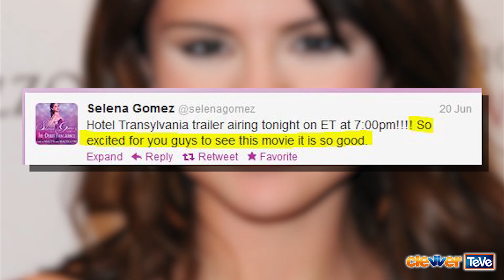¡Selena Gómez Hotel Transylvania, Sera Vampira!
Selena Gómez será la próxima vampira. Hola amigos, yo sé que siempre me piden noticias de Selena y créanme esta chica siempre esta trabajando duro por todos sus fans y hoy les paso la noticia de que será la próxima vampira, pero no crean va salir en Amanecer 2.  Listos para ver la imagen, esta es Mavis la adolescente de 18 años a quien le dará vida Selena Gómez en la película, Hotel Transilvania. Selena será la hija del personaje de nadamas y nada menos que de Drácula, jugado por Adam Sandler. La historia trata de Drácula quien es el dueño y gerente de un hotel lujoso lejos del mundo de los humanos. Su hija Mavis esta deseosa de conocer el mundo mientras su papá quiere que todos los monstruos vivan en paz en su castillo, alejados de los molestos humanos. Todo parece salir de acuerdo a su plan hasta que un turista humano toca el timbre y parece que se empieza a enamorar de ella. Sera Justin Bieber? No se crean es Jonathan, el personaje de Andy Samberg.
SMALL CLIP OF TRAILER-IN MY FOLDER
Selena no cabe duda que nos sorprende cada día más con todos sus proyectos de trabajo. Hace unos días por medio de su cuenta de Twitter mostro su emoción:
"Estoy tan emocionada de que ustedes vean la película, esta tan Buena". Ya tenemos varias películas en la lista donde esperemos ver a Selena, ustedes que opinan del personaje? Creen que Mavis tendrá la personalidad de Selena? Desde los estudios de Hollywood yo soy Vivian Fabiola, hasta la próxima!
Reporta: Vivian Fabiola Valadez Twitter @VivianFabiolaV